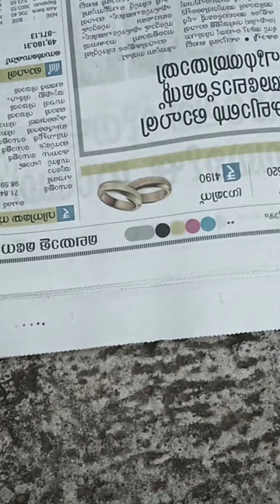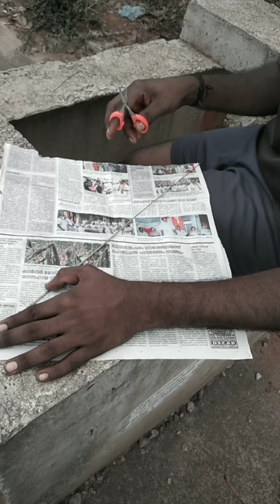പട്ട൦ പറത്തി ഞങ്ങൾ